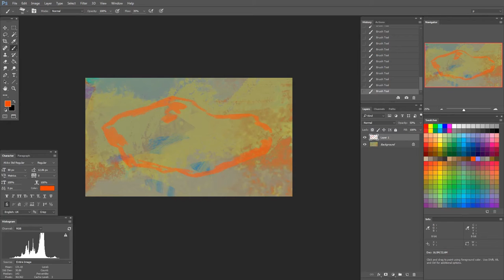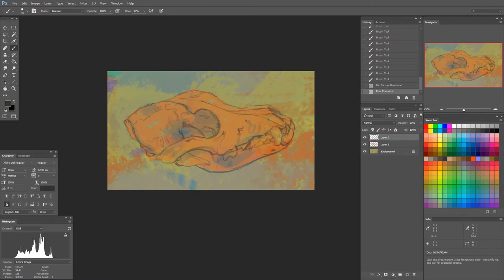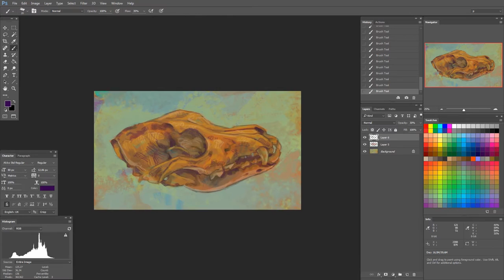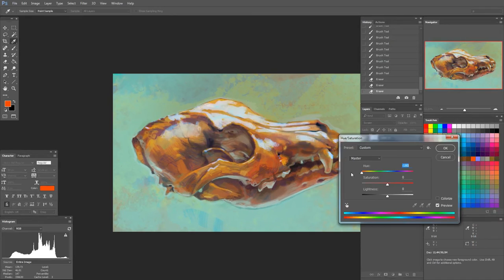Dog skull study timelapse